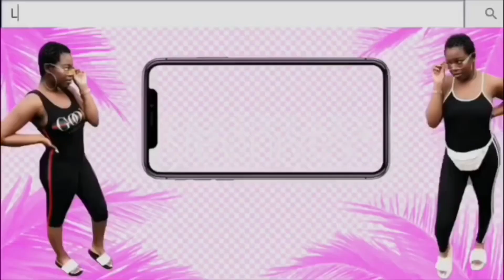SUMMER LIT PLAYLIST 2019 🔥🥶 | Lifewithjerry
Wassup JERRYGANG! I'm back again with ANOTHER VIDEO!! I hope you all enjoyed this video!!

•Uber: jerelleent3ue
•UberEATS: eats-jerelleent3ue
•Postmates: qjxpz
‪•‬Wanna receive free boxes of things to review? (Makeup, food, etc) sign up with my link!

Edits: Imovie